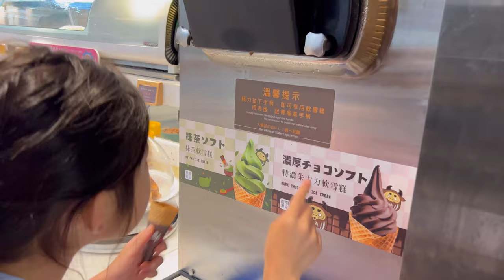牛氣buffet 中午食牛氣buffet